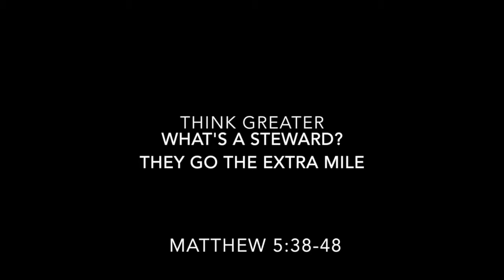10/18/15 - Matthew 5:38-48 - Going the Extra Mile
What does it mean to be stewards of God's mysteries? What does it mean to go the extra mile with others?